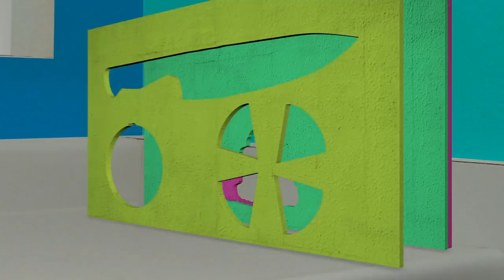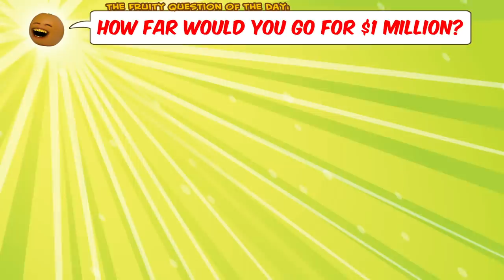Annoying Orange - Hole in the Wall Challenge!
➤ MONDAY: Challenge Video! (or other fun animated episode)
➤ WEDNESDAY: How2 Video! (Learn how to do stuff!)
➤ FRIDAY: Fully Animated Episode!
➤ SATURDAY: Supercut! (Mashups of your favorite videos!)